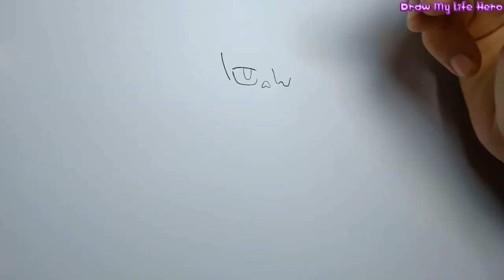How To Draw shattered dream sans Chibi very Easy